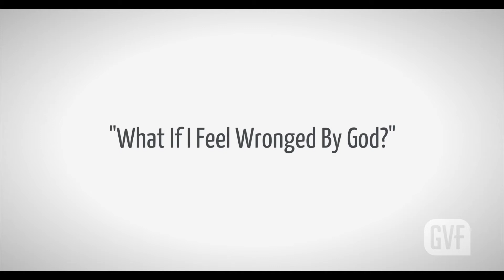What If I Feel Wronged by God?- Dr. Worthington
What happens when our struggle to forgive is with God Himself? How do we bring Him our pain and navigate our emotions before Him? Find out with Dr. Everett Worthington, a professional psychologist who has spent the last 40 years researching forgiveness, navigating both the murder of his mother and the suicide of his brother.